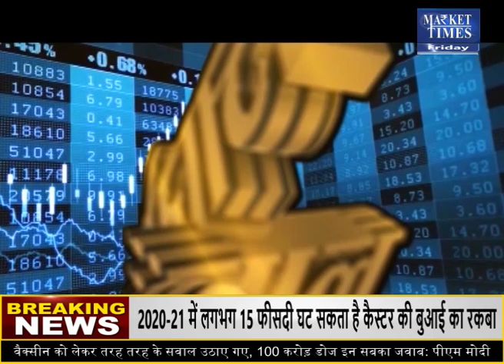सोयाबीन में क्या करें निवेशक ? Market Times TV